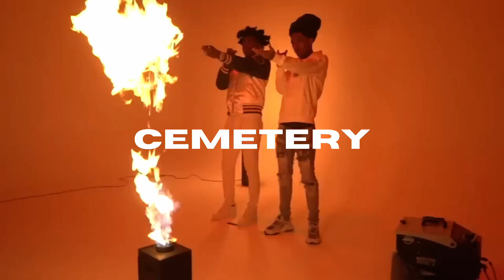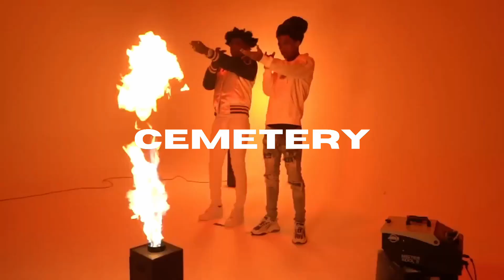[FREE] Yungeen Ace Type Beat "Cemetery"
produced by Chrizbbeats x Hawky x Valentine (must credit us)

BPM: 157